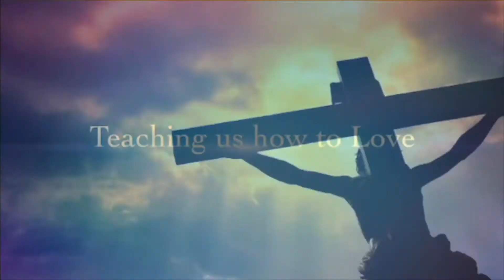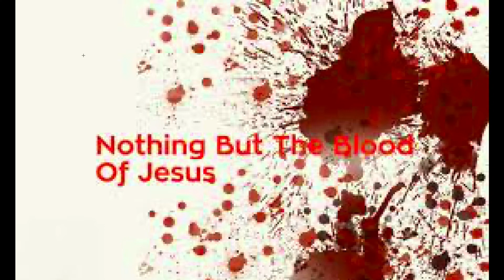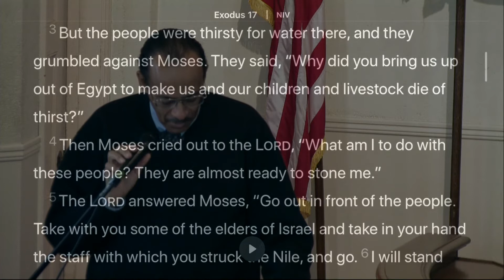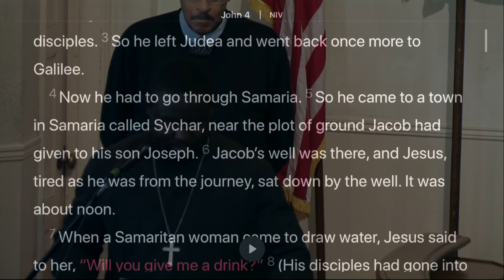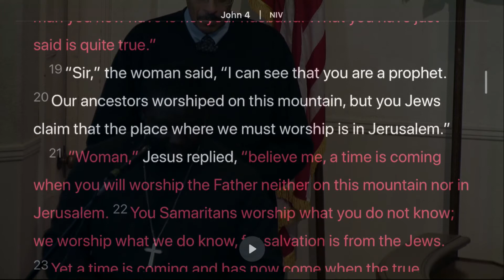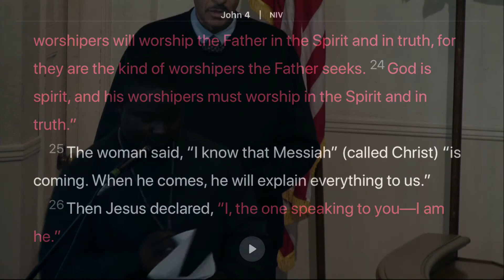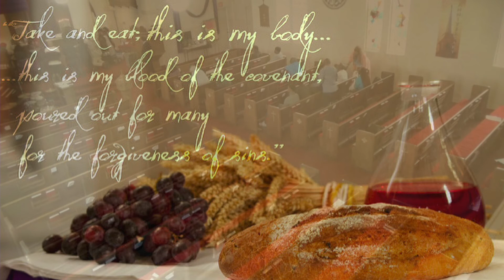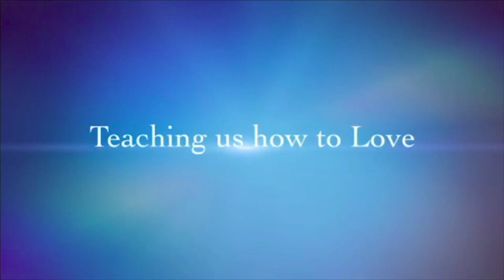ST PAUL EVANGELICAL LUTHERAN CHURCH MARCH 15 2020